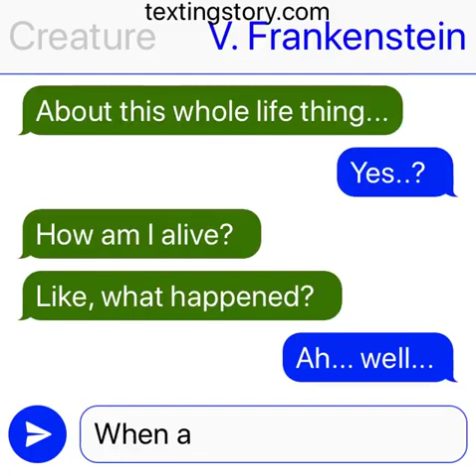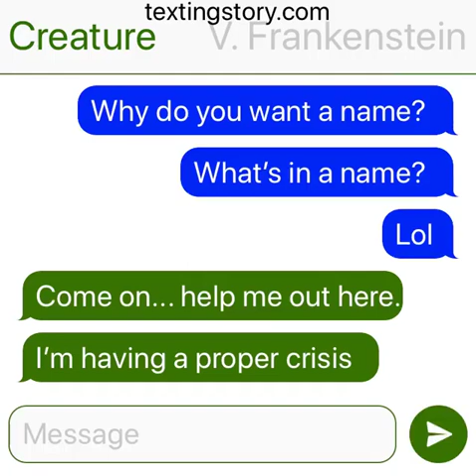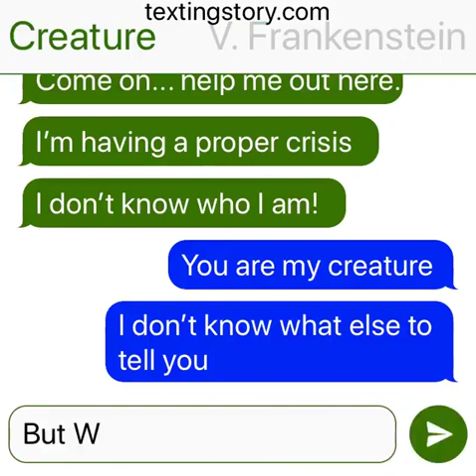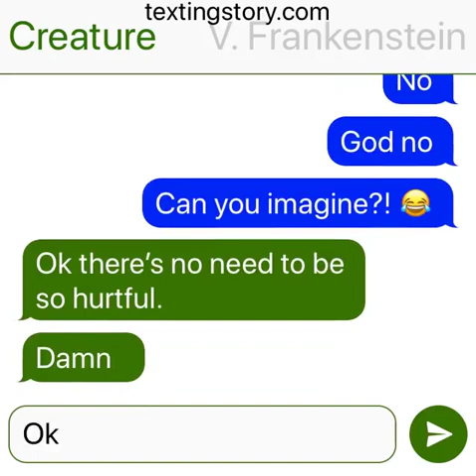V. Frankenstein and the Creature Text Convo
Poor wretched creature!